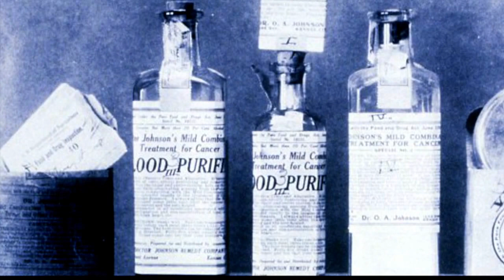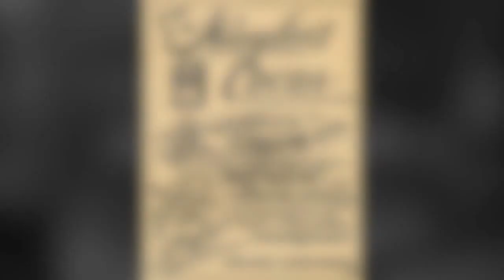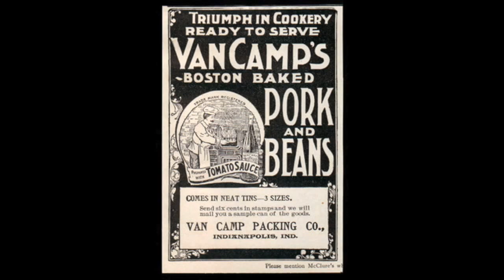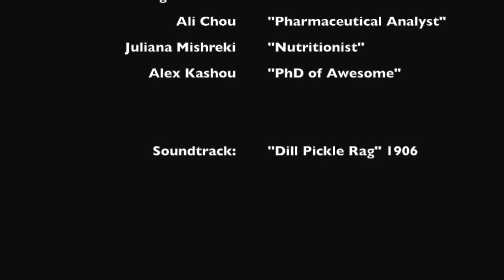Pure Food and Drug Act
U.S. History:  The Pure Food and Drug Act of 1906